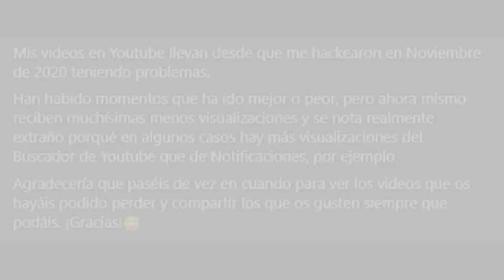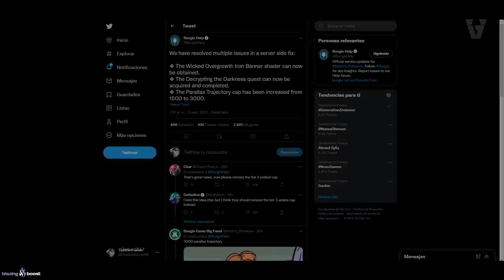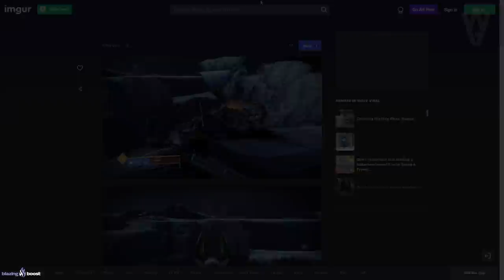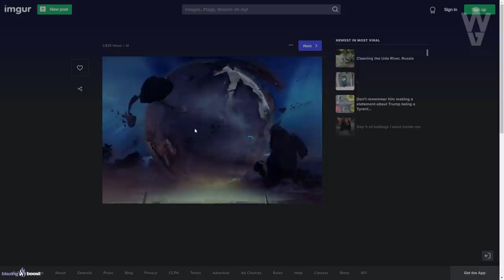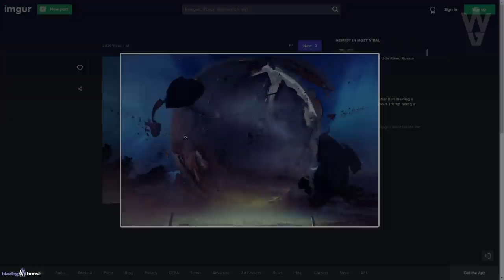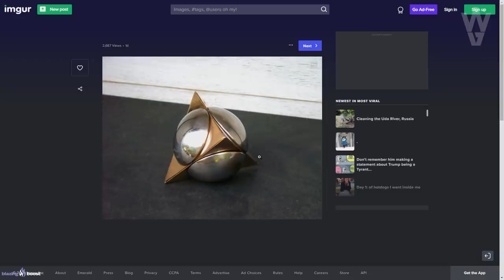ASHER EN EUROPA! LA CRIPTA CAMBIA! BUFF A TRAYECTORIA! SECRETO DEL VIAJERO! NOTICIAS y MÁS Destiny 2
0:00 Introducción
0:45 Buff a Trayectoria y notas del reciente parche
1:36 Asher en Europa
4:49 Han cambiado y añadido cosas en Cripta de la Piedra Profunda
7:49 ¿Regresará Eramis esta Temporada?
9:51 El Viajero guarda un secreto muy interesante
12:40 Outro

✅Requisitos:
1️⃣Seguir a @tsubanechan y a @thewildgameroficial en Instagram
2️⃣Compartir la historia del sorteo

► ¡Sígueme!
• Accesorios Gaming 10% dto. Código wildgamer

► Comunidad de PS4: TheWildGamers
• NOTICIAS DLC! RAIDS! EXÓTICOS DE CLASE! GUJAS! RELIQUIA! SECRETOS! SUPERS DE AÑO 5 y MÁS! Destiny 2
• NUEVA GRAN INCURSIÓN RENOVADA! SIVA! D2 EN MÓVIL! SUPREMACÍA! PERK OCULTO! NOTICIAS y MÁS! Destiny 2
► LOS MIEMBROS DE CANAL MÁS EXCEPCIONALES!
👨‍🚀LordRasier
👨‍🚀Andrew Lambert

💠MI PC:
• CPU: AMD Ryzen 7 5800X 3.8 GHz 8-Core Processor
• GPU/ Gráfica: Gigabyte GeForce RTX 3060 12 GB
• PLACA BASE: Asus ROG STRIX B550-F GAMING (WI-FI) ATX AM4
• CPU Cooler: Corsair H100i RGB PLATINUM 75 CFM
• Memoria RAM: Corsair Vengeance RGB Pro 32 GB DDR4-3200 CL16
• ALMACENAMIENTO: Samsung 970 Evo Plus 1 TB M.2-2280 NVME
• TORRE: Corsair iCUE 465X RGB ATX
• FUENTE: Corsair 850 W